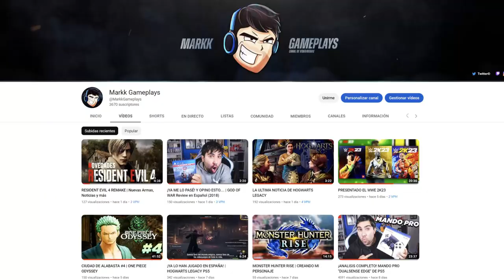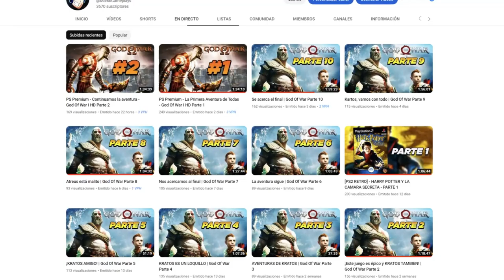¿MERECE LA PENA EL NUEVO DLC 16? - DRAGON BALL XENOVERSE 2